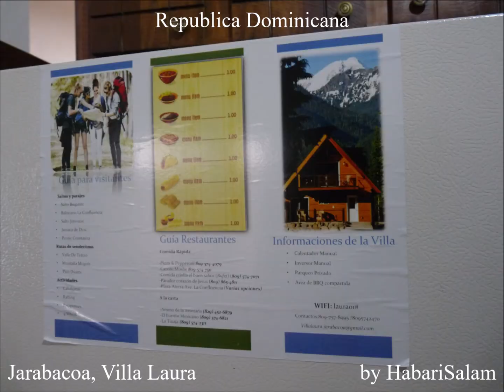2019, R Dominicana, Jarabacoa, Villa Laura, by HabariSalam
RepublicaDominicana Notre Rue Et Notre VILLA LAURA .